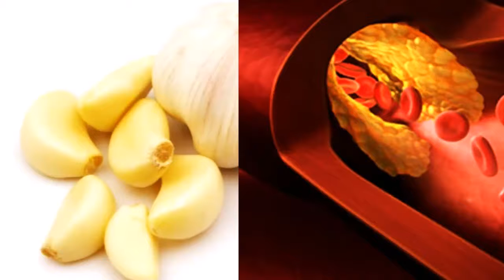The Healthy Miracles of Garlic